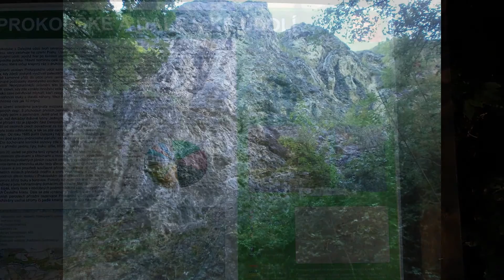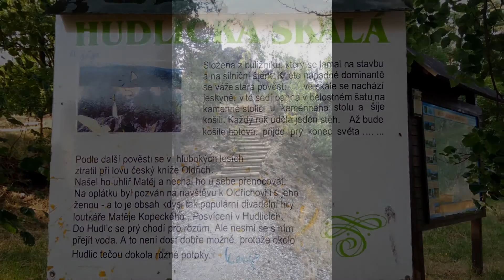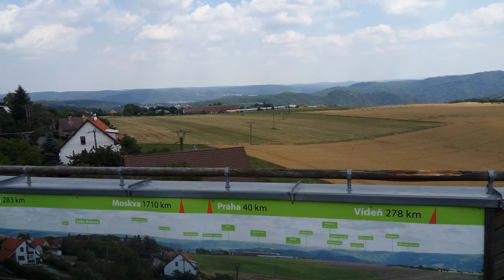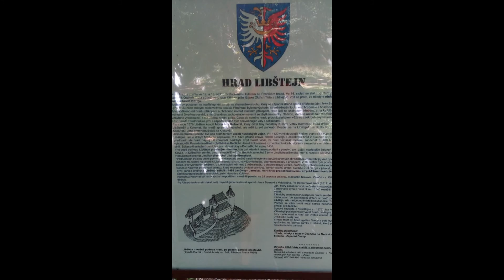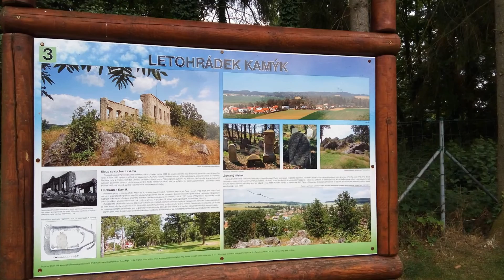Krásne Česko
Moje krátke cyklotulanie po krásach Česka